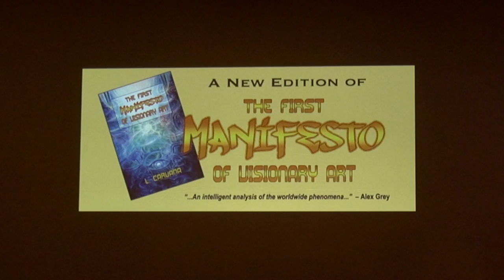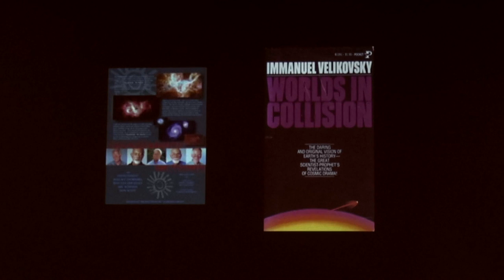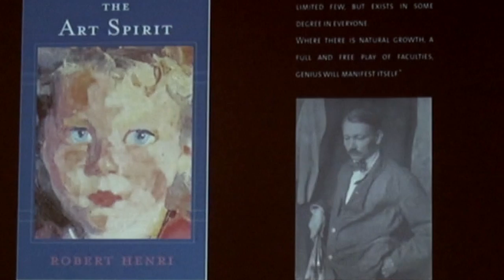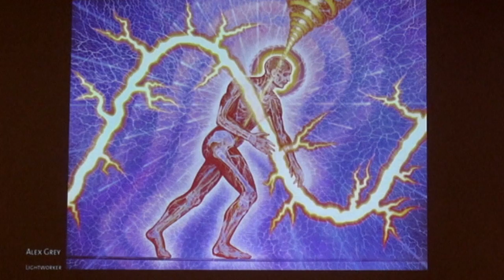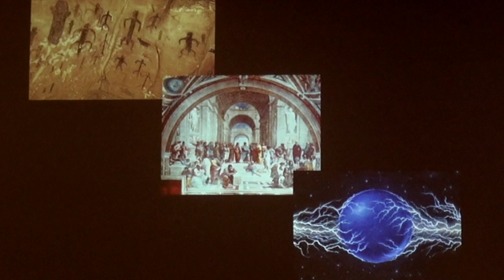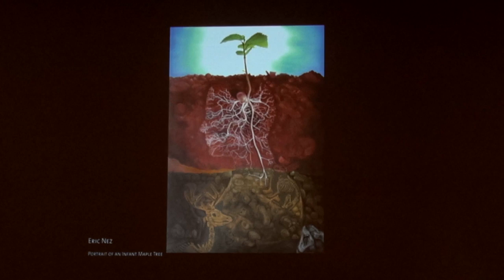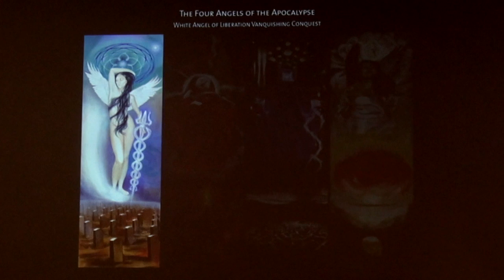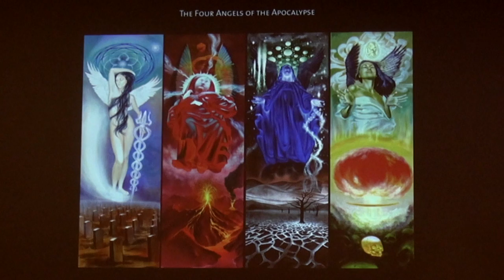ALORIA & DAVID: The Meeting of Art and Science | EU 2013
Aloria Weaver and David Heskin, two internationally distinguished visionary artists, recount their experiences in coming to the Electric Universe through discovery of the cosmic thunderbolt image across much of Europe.  A single image provided a unique bridge between ancient mythology and plasma science.